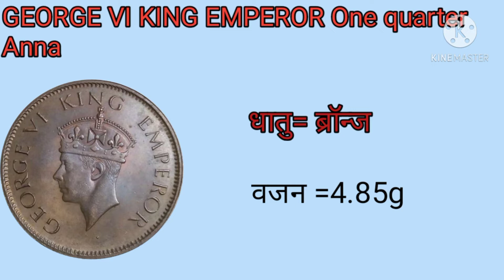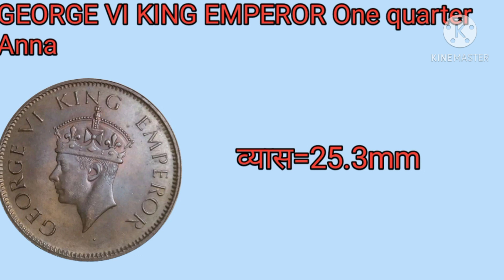One Quarter Anna India 1941 price | वन क्वार्टर अन्ना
GEORGE VI KING EMPEROR
Coin value...

purana sikka
Copper coins

by Narayan...